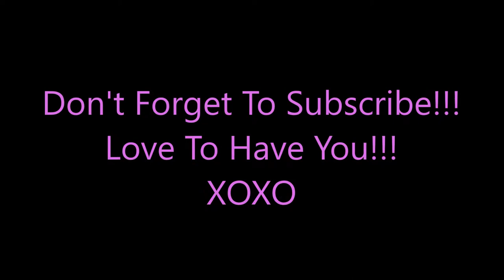KARITY POSH PALETTE~ Review And Swatches~Over 40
Hello, Beauties!!